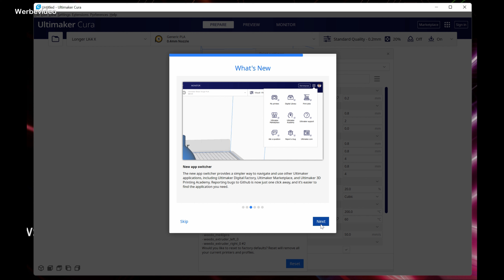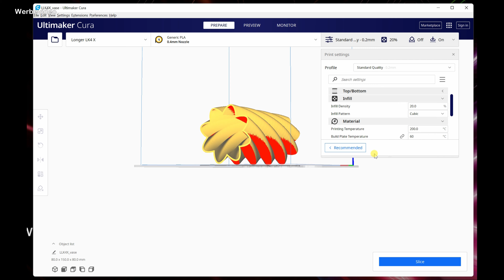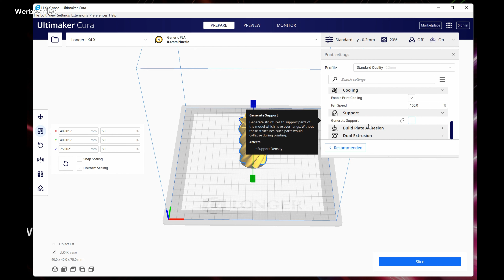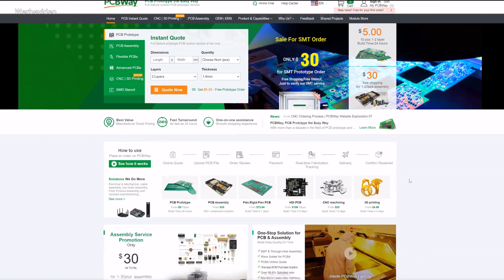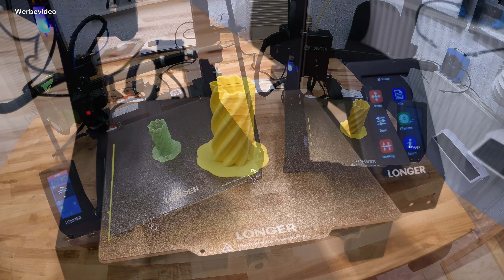Das Duell: Longer LK4x vs. LK5 pro 3D Drucker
In diesem Video Vergleiche ich das schon etwas betagte
Flagship mit dem neuesten Modell.

*Hier findest du das AGT Kälte Spray:

*Hier findest du Ersatzdüsen 0,4mm:

und anderen.